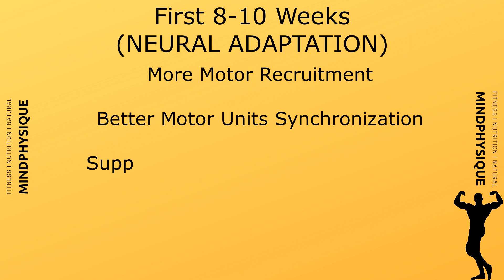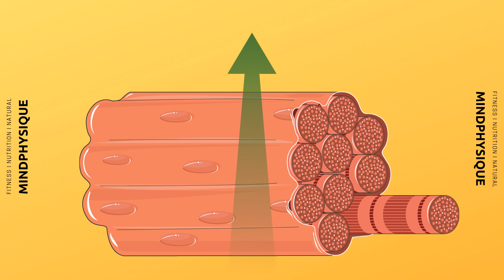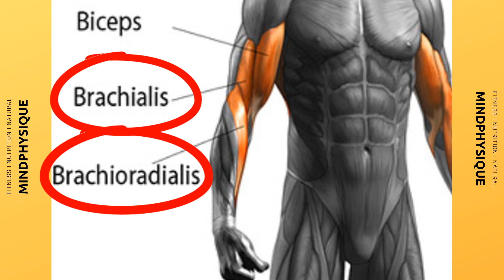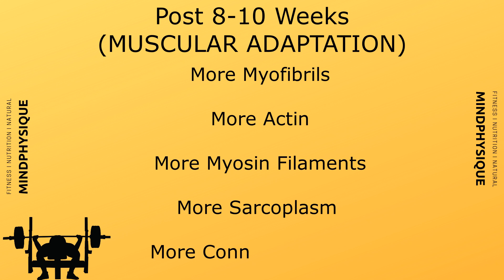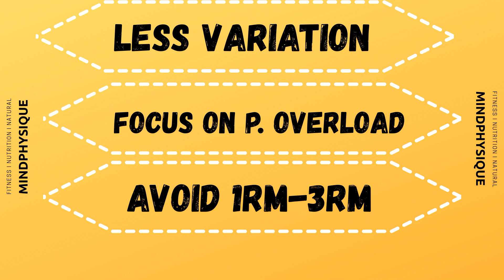Muscle Hypertrophy Timeline For BEGINNERS | Neural Adaptation VS Muscular Adaptation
Are you not seeing any gains in the gym? About to give up? You are not alone! Watch this video to learn why, as well as how you can speed up and maximize your general adaptation (neural adaptation + muscular adaptation)